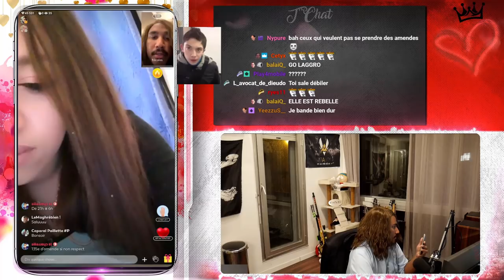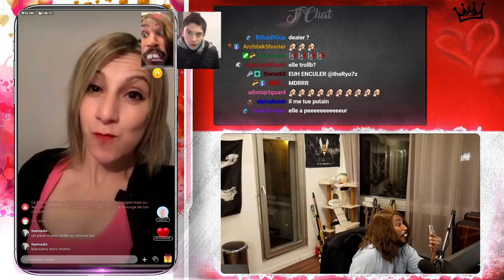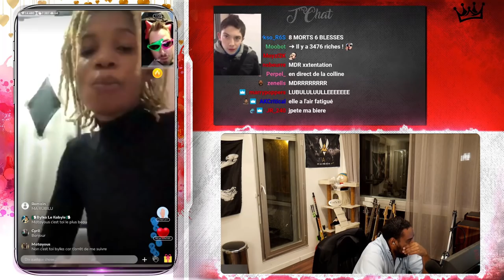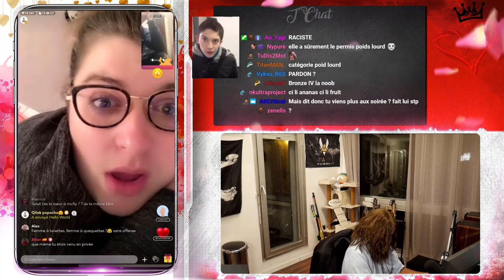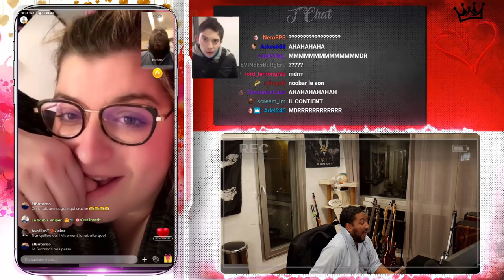ELLE PENSE QUE JE LA DRAGUE POUR LES PAPIERS !! 😨😰